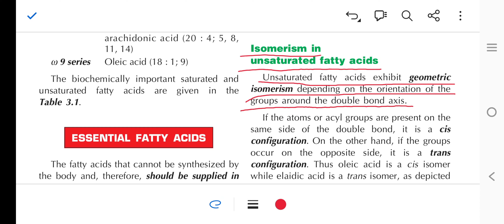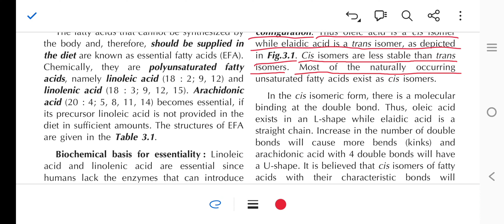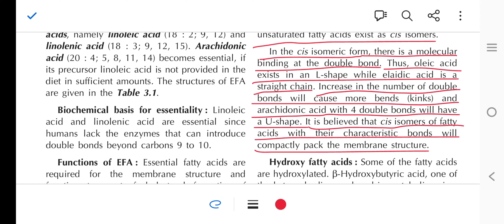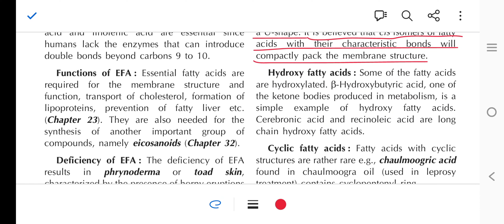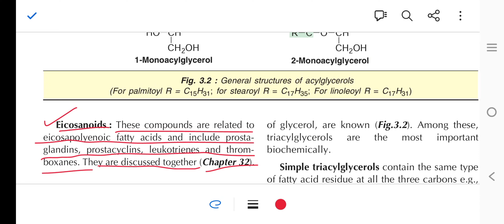Biochemistry Lecture || Satya Biochemistry Chapter 3 Lipids (part 11)